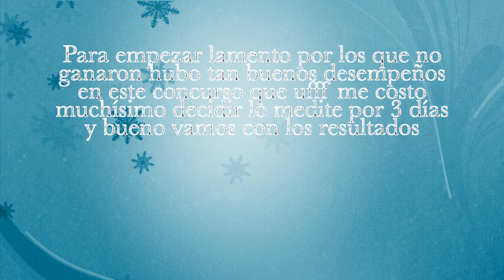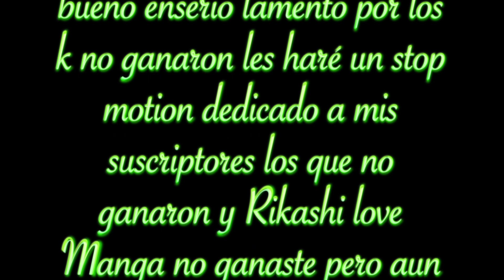Ganadores del Concurso¡¡¡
olis pandicornios como stan yo bien y bueno estos son los resultados del concurso .